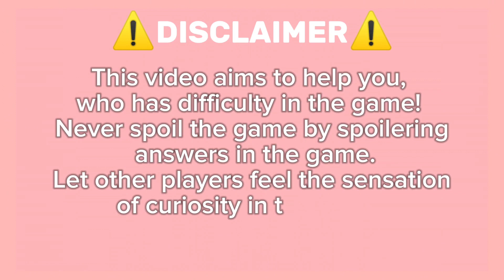Guide How To Get Buff Bake Protein Cookies On Roblox Find The Snacks